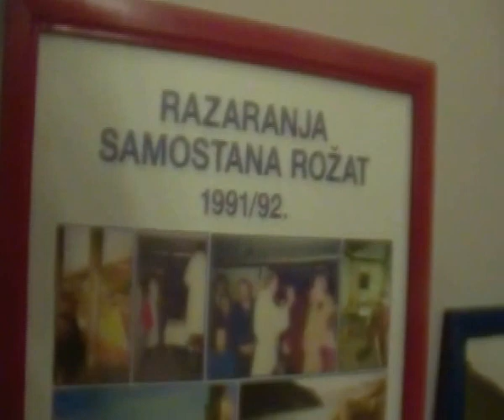ROŽAT KOLEDA BOŽIĆ 25 XII 2015 SDV 0594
ROŽAT KOLEDA BOŽIĆ 25  XII  2015